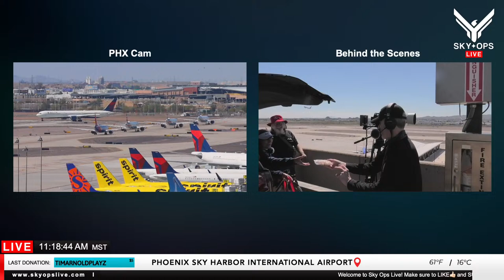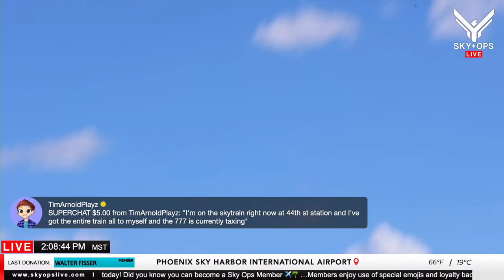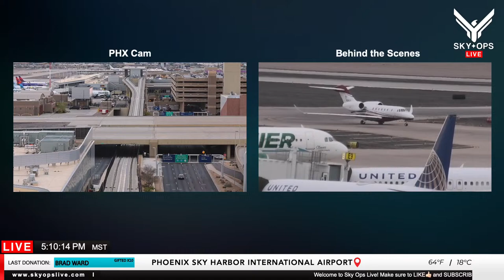🔴LIVE PLANE SPOTTING PHOENIX SKY HARBOR | PHX LIVE | ARRIVALS + DEPARTURES + RAMP ACTION!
Welcome to Sky Ops LIVE at Phoenix Sky Harbor (PHX) LIVE PLANESPOTTING with ATC, ARRIVALS, DEPARTURES and RAMP with Nikki and Geoff!

Join Sky Ops for PHX livestreams bringing you amazing views, ambience, airplane action and of course the spirit of Phoenix from beautiful PHX Sky Harbor!

All purchases are FINAL, no returns. *Sizes run small, best advice is to size UP.

Meet Nikki (former Flight Attendant) and Geoff (former Aircraft MX/Ops/Ramp), lifelong aviation enthusiasts and digital graphic creators with over 30 years of experience in videography, production, photography with local agencies/broadcast. Published professional photographers, Geoff is an FAA commercial drone pilot/videographer. Nikki, an ER/Trauma/PICU/Burn Nurse by trade about to suit up to become a Flight Nurse but chose to hang up her wings. Based in Phoenix, we captured high quality airplane video featuring live airport action. We currently run a 24/7 Desert cam from the beautiful foothills of Phoenix for your viewing and relaxing pleasure. Now join us as we invite you to sit back, relax and enjoy the conversation and aviation community!

How can I support SkyOpsLive?
We appreciate your donations and memberships and rely on your financial support to keep producing amazing streams for you to enjoy each week. There are multiple ways you can support Sky Ops Live:
JOIN as a SkyOps Member today and earn a loyalty badge, use of custom channel emojis

MAILING ADDRESS
Sky Ops Live
500 N Estrella Pkwy Suite B2
BOX 151

Copyright @SKYOPSLIVE All footage is property of SKYOPSLIVE and not to be used without permission from SKYOPSLIVE